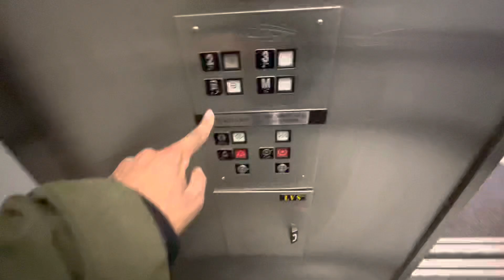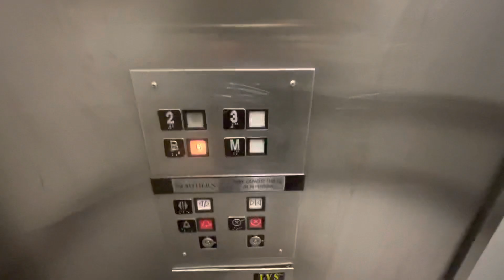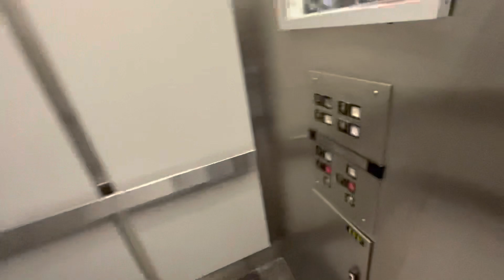(Now Modernized) Vintage 1989 Northern Elevator at a Medical Building in Etobicoke Toronto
At Humber College Lakeshore Campus